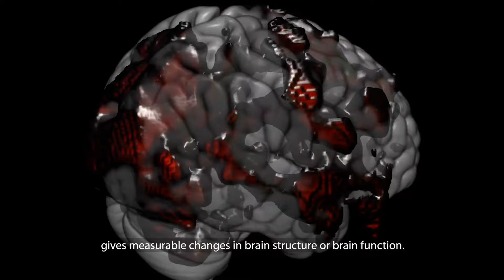The Bergen 4-Day Treatment (B4DT): Møt forskerne bak suksessbehandlingen mot OCD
"Å bli helt frisk det ligger innenfor rekkevidde." 90 prosent av pasientene blir så bra at de kan leve et normalt liv, mens 70 prosent blir helt friske av sin OCD etter å ha fått The Bergen 4-Day Treatment (B4DT). De norske psykologspesialistene Gerd Kvale og Bjarne Hansen står bak den fire dager lange intensive behandlingen som er basert på kognitiv eksponeringsterapi. Time Magazine har utnevnt til Kvale og Hansen til to av verdens 50 viktigste personer innen helse og behandlingen er etterspurt over hele verden. Nå er de to forskerne fra Haukeland Universitetssykehus i full gang med å spre behandlingen internasjonalt til blant annet USA og Singapore. Etter å ha først støttet arbeidet med å gjøre behandlingen tilgjengelig over hele Norge, finansierer Kavlifondet også internasjonal spredning av B4DT. Men hvorfor er den så effektiv? Hva skjer i hjernen vår når vi får behandlingen? Og hvordan foregår den egentlig? Se videoen og hør forskerne forklare her.